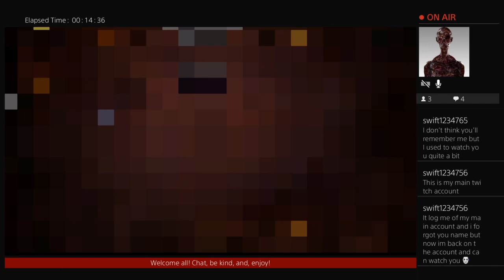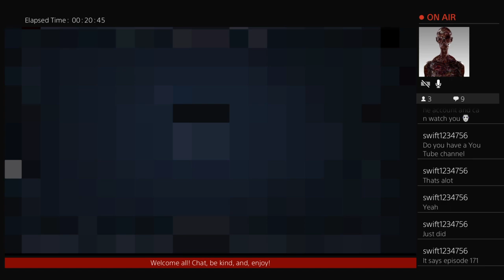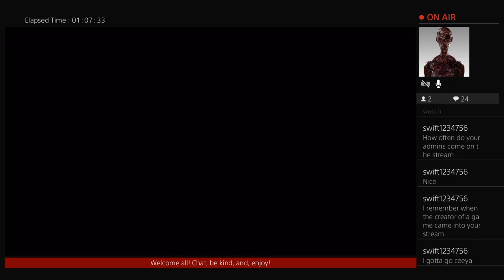The Binding of Isaac Repentance Episode 185